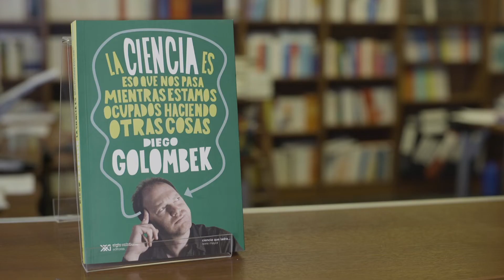DIEGO GOLOMBEK | ¿Por qué se nos pegan las canciones?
Hay canciones más pegadizas que otras, pero ¿por qué algunas canciones se nos quedan pegadas todo el día? Y más importante: ¡¿cómo hacemos para sacárnosla de la cabeza?!

Diego Golombek nos invita en su nuevo libro a mirar el mundo con ojos científicos, y detenernos en lo que pasa alrededor nuestro, ¡en todo hay ciencia! porque LA CIENCIA ES ESO QUE NOS PASA MIENTRAS ESTAMOS OCUPADOS HACIENDO OTRAS COSAS.